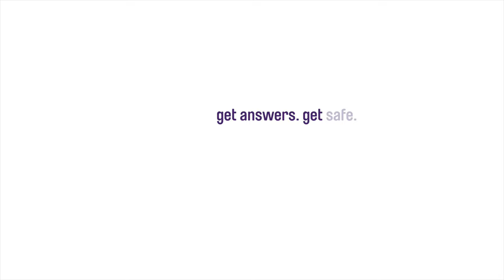Dr. Leslie Phillips Discusses the Importance of the COVID-19 Vaccine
Dr. Leslie Phillips, Senior Director of Epidemiology for SEIU 775 Benefits Group, chats about the importance of getting the COVID-19 vaccine and shares facts about the vaccine.